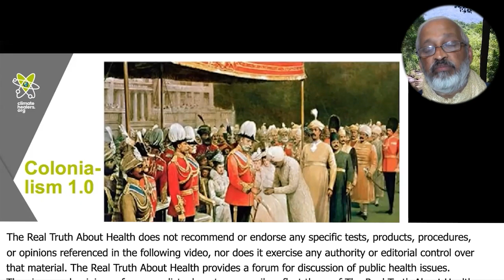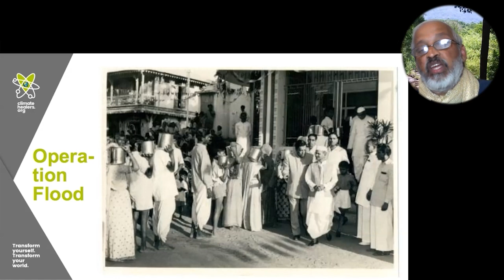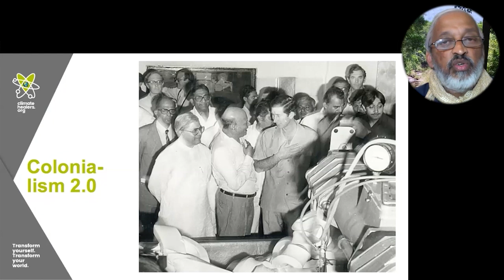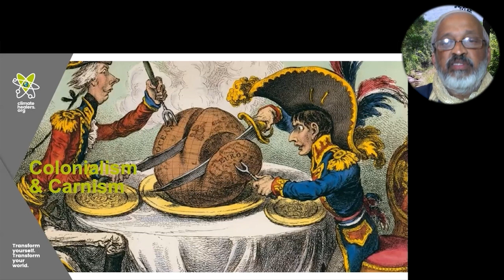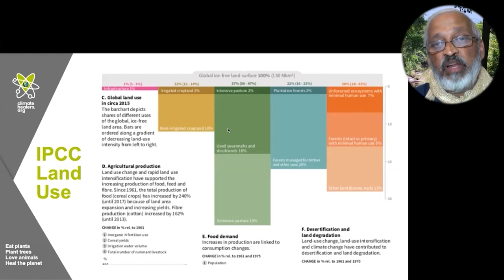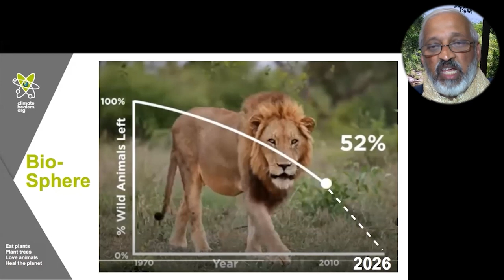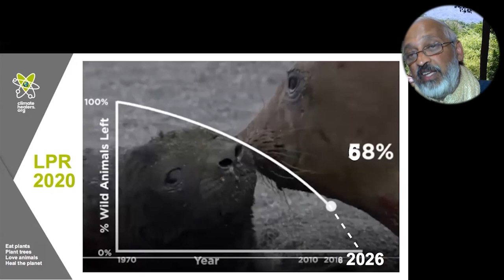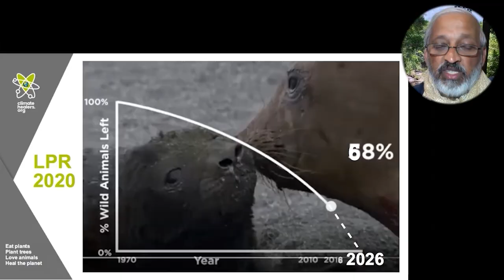Colonialism And Carnism Are Just Two Sides To The Same Coin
Dr. Sailesh Rao
• Book - Carbon Yoga: The Vegan Metamorphosis

Dr. Sailesh Rao has over three decades of professional experience and is the Founder and Executive Director of Climate Healers, a non-profit dedicated towards healing the Earth’s climate.
A systems specialist with a Ph. D. in Electrical Engineering from Stanford University, He started his career working on the internet communications infrastructure. During this period, he blazed the trail for high-speed signal processing chips, technologies for High Definition Television, and real-time video communications.

Today, over a billion internet connections deploy the communications protocol that he designed at AT&T Bell Laboratories. He has received numerous Exceptional Contribution Awards for his technical contributions throughout his career.

He is the author of 22 peer-reviewed technical papers, 50 standards contributions, 10 US patents and 3 Canadian patents. He was the co-founder of Silicon Design Experts which was acquired by Level One Communications and which was later acquired by Intel Corporation for $2.2 billion.
In 2006, he switched careers and became deeply immersed, full time, in solving the environmental crises affecting humanity.

Dr. Rao is the author of several books,
His most recent book Carbon Yoga: The Vegan Metamorphosis,
Is about how we are in the midst of a monumental transformation in human civilization, akin to a metamorphosis. Just as in Nature where the caterpillar gorges excessively before forcibly undergoing a metamorphosis in the chrysalis, we over-consuming humans are reaching a point of being forcibly transformed within the cocoon of our finite planet into compassionate, life-affirming butterflies.

Such a revolutionary change in human outlook has the added benefit of inducing spiritual awakening, resolving social justice issues, elevating our connection with all Life and improving human health and well-being. It is only such a quest for “moral singularity” that will heal the Earth, regenerate Life and lead us to true global sustainability.

Carbon Yoga is the second in a series that began with the 2011 book, Carbon Dharma: The Occupation of Butterflies. While Carbon Dharma was mainly about what we need to do, as a species, to reach sustainability, Carbon Yoga takes this understanding of ethical and environmental righteousness (Dharma) and suggests how we can go about doing it (Yoga).

He is the Executive Producer of several documentaries,
The Human Experiment
Cowspiracy: The Sustainability Secret
What The Health
A Prayer for Compassion
They’re Trying to Kill Us

His work is featured in the award winning film, Countdown to Year Zero produced by Jane Velez-Mitchell and Unchained TV.

To Contact Dr Sailesh Rao go to ClimateHealers.org